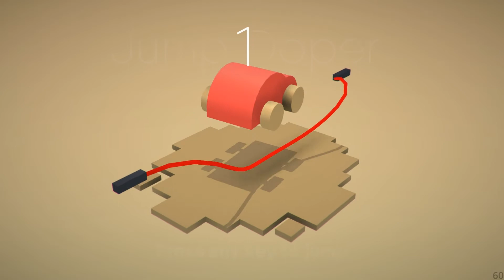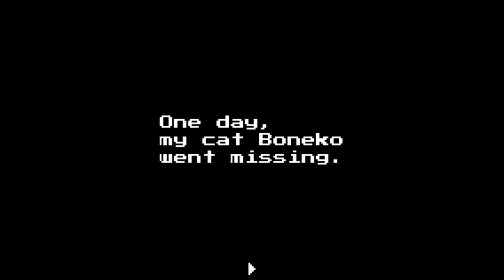3 GAMES FROM GAMEJOLT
Laser rope & a cat hat.